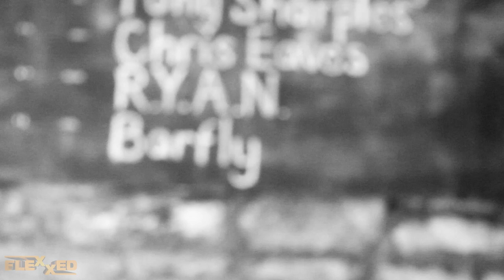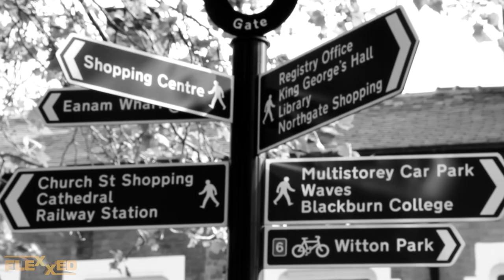R.Y.A.N 2012 (Bubble Machine)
The second video release of the 1st Birthday!
Flexxed has being following Chris Dewhurst, Matt Frayne, Mick Woods and Ste Brady (R.Y.A.N) on a couple of their journeys for the most of 2012, so we have put together a recap video, Dont forget to check their links below..

Lyrics:
Standing there an im a waiting there on my own
i see a change in the sky a from dusk till dawn
I hope my dreams dont fade away cuz here is my song
the captains callin so i wont be long

it goes a De doo da da da da de doo de
We all qued up in a line a for the bubble machine
A Where your dreams are made
out of a paper blank page
there's umpa lumpa's everywhere
with marshmallow spades

Sleep haze green grass on pavements
yellow stars with loads of neighbours
smiley faces purple reindeers
take a trip with me

Its your own place your imagination
creating landscapes mind animation
a new dimensions just be found
d'ya wanna take a trip with me

Be so nice to see ya
in the bubble machine.

with marshmallow spades

And this one for the laughing clown
at blackpool pleasure beach he's on the town
Life aint what it used to be
So he's takin , takin a trip with me

A be so nice to meet ya